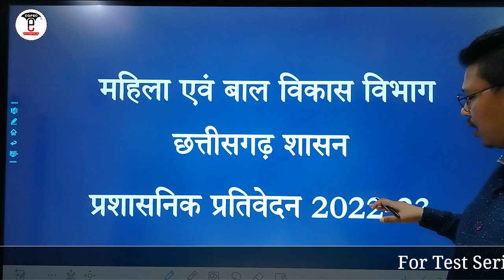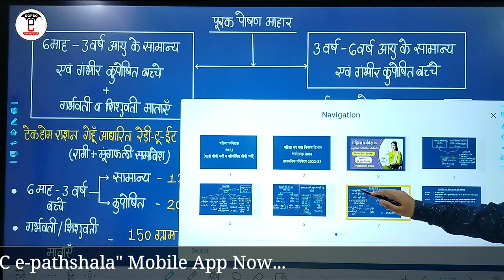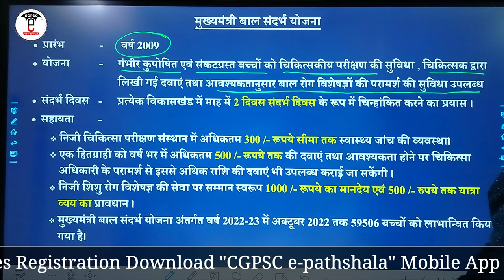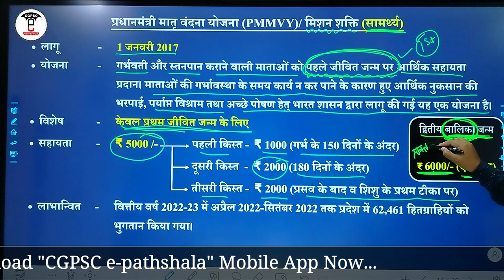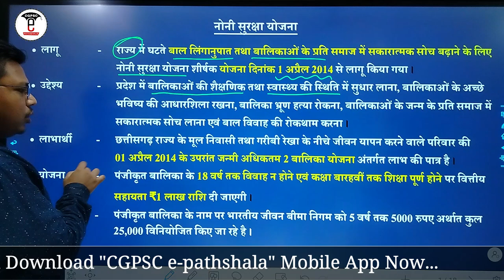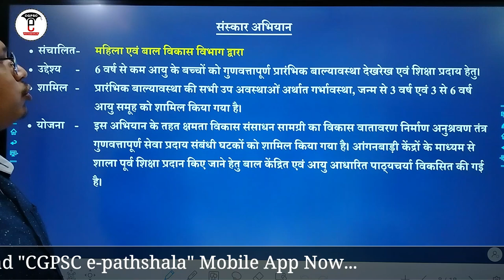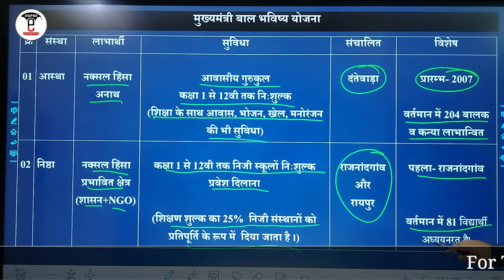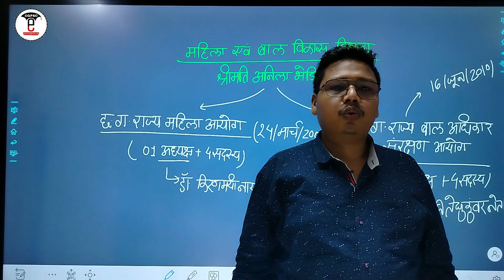🔥 महिला पर्यवेक्षक 2023 | महिला एवं बाल विकास विभाग द्वारा संचालित योजनाएं | CGPSC e-pathshala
🔥 महिला पर्यवेक्षक (खुली सीधी भर्ती/ परिसीमित सीधी भर्ती) Test Series 2023
👉 Test Start : 18 जुलाई 2023